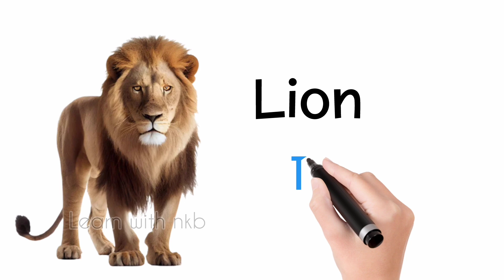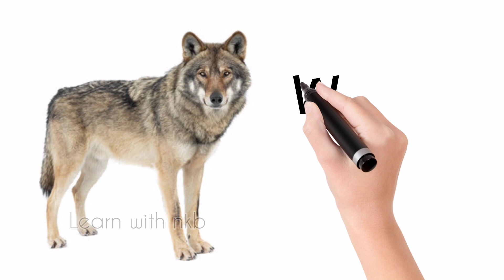Wild animal names | जंगली जानवरों के नाम हिन्दी और अंग्रेजी में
जंगली जानवरों के नाम हिंदी और अंग्रेजी में
जंगली जानवरों के नाम
जंगली जानवरों के नाम हिंदी और अंग्रेजी
जानवरों के नाम हिंदी में
जानवरों के नाम
जानवरों के नाम हिंदी में और इंग्लिश में
जंगली जानवरों के नाम हिंदी अंग्रेजी में
जानवरों के नाम हिंदी और अंग्रेजी में
wild animals name
20 जंगली जानवरों के नाम
जानवरों के नाम इंग्लिश में
जानवरों के नाम अंग्रेजी में
wild animals names
30 जंगली जानवरों के नाम
जानवरों के नाम अंग्रेजी और हिंदी में
animals name